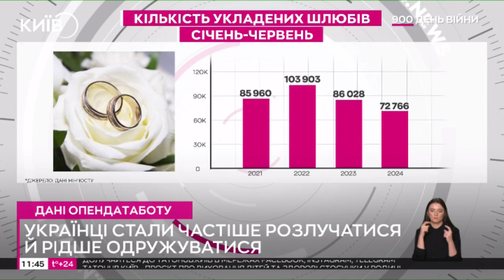Українці стали частіше розлучатися та укладають більше шлюбних контрактів | 2024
Українці стали менше одружуватися і частіше розлучатися – Опендатабот Понад 72 тисячі шлюбів уклали за перше півріччя 2024 року. Це на 15% менше, ніж торік. Платформа Опендатабот зазначає, що українці частіше розлучаються, рідше одружуються та укладають більше шлюбних контрактів.